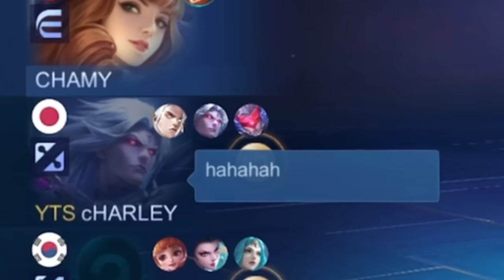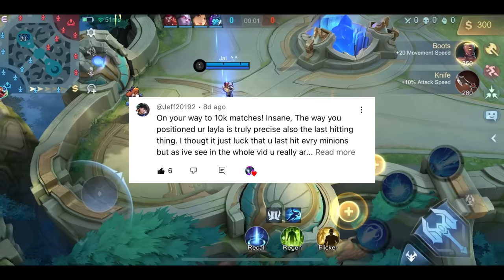THEY THINK I'M TROLL LAYLA NOT UNTIL...💀(i show my 10k Matches Blue specter)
Layla mlbb
Layla best build
Layla best item
Layla best emblem
Top global marksman
Layla prank